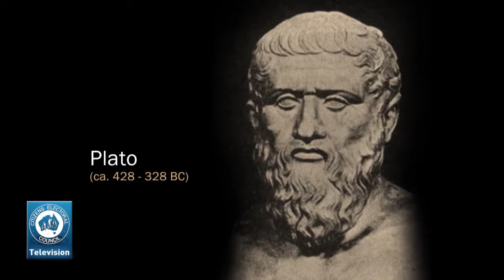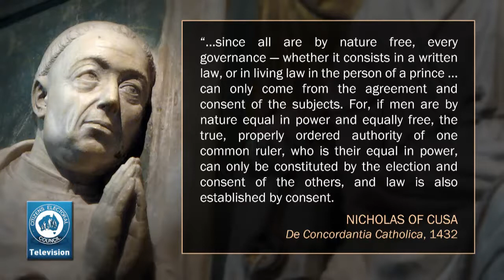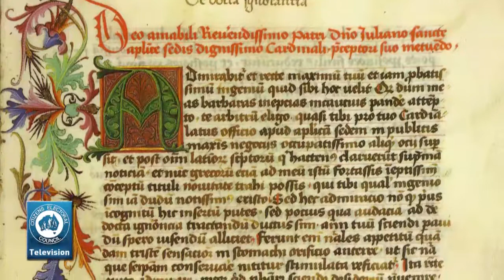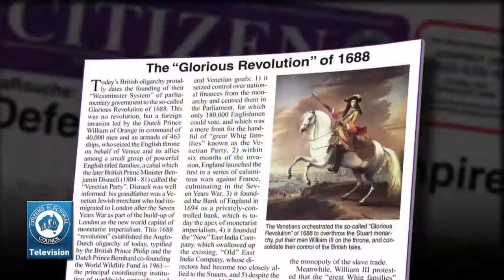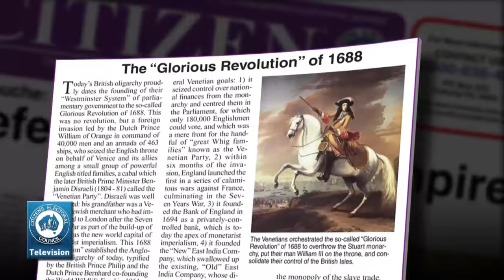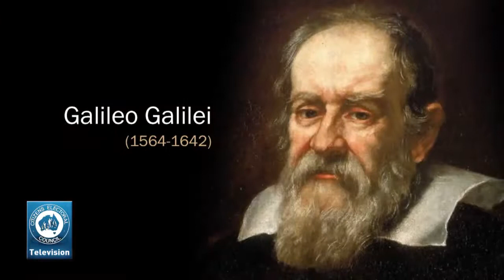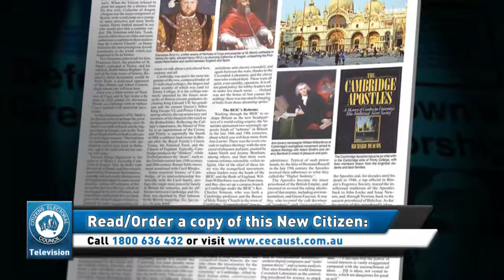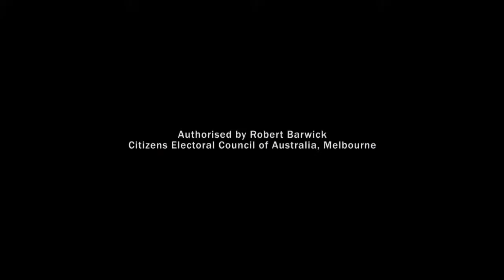The CEC Report Special - Cusa and the Nation-State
Robert Barwick is joined by special guest Elisa Barwick, editor of the Australian Alert Service newsletter. Elisa introduces the great historical figure, Nicholas of Cusa, founder of the modern Nation-State.